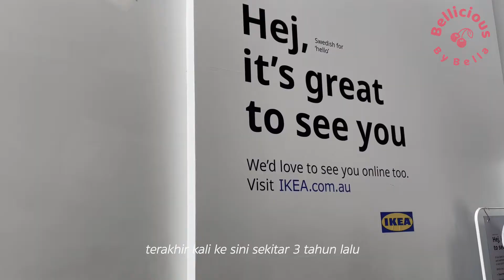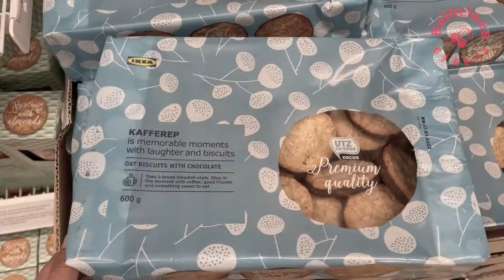Seharian Belanja dan Makan di IKEA | IKEA SHOP WITH ME | Bellicious by Bella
Hello everyone!
Video kali ini Aku share Quick shopping trip di IKEA.
Berhubung disini lockdown nya ga habis - habis jadi kaget pas belanja langsung di toko.

Love from Melbourne,
Bella xx